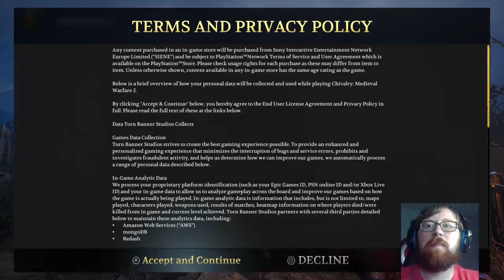Chivalry 2 (1) A failed endeavor